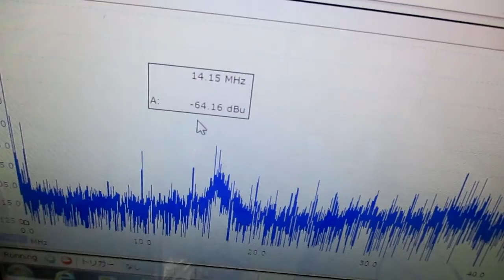オリジナル製品：超音波発振プローブを利用した超音波制御技術